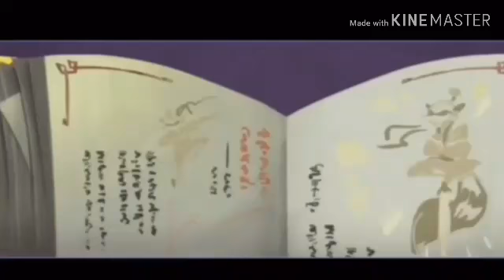Sly Cooper the series opening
The series is coming soon here is the intro and I won't be online tomorrow till Friday I promise I will make New videos